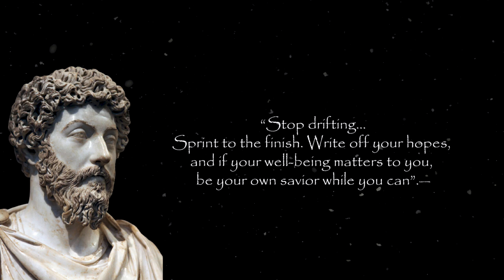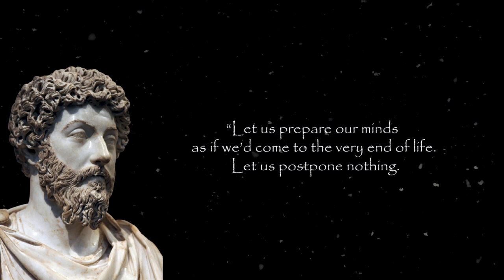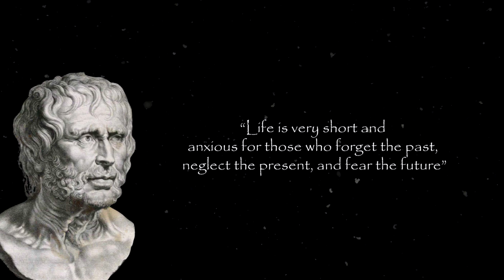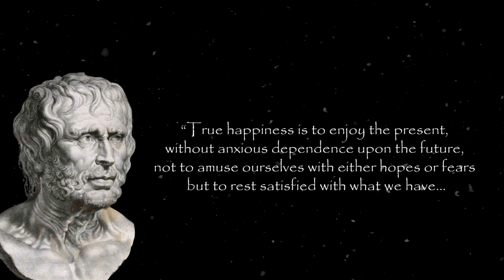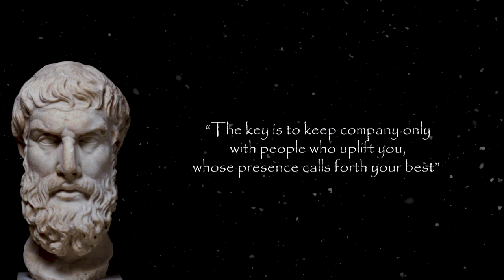Stoic Quotes For Strong Mind [Ancient Wisdom]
A few moments of Stoic Quotes from Marcus Aurelius, Seneca, and Epictetus.

Marcus Aurelius Antoninus:(26 April 121 – 17 March 180) was a Roman emperor from 161 to 180 and a Stoic philosopher. He was the last of the rulers known as the Five Good Emperors (a term coined some 13 centuries later by Niccolò Machiavelli), and the last emperor of the Pax Romana (27 BC to 180 AD), an age of relative peace and stability for the Roman Empire.

The reign of Marcus Aurelius was marked by military conflict. In the East, the Roman Empire fought successfully with a revitalized Parthian Empire and the rebel Kingdom of Armenia. Marcus defeated the Marcomanni, Quadi, and Sarmatian Iazyges in the Marcomannic Wars; however, these and other Germanic peoples began to represent a troubling reality for the Empire. He modified the silver purity of the Roman currency, the denarius. The persecution of Christians in the Roman Empire appears to have increased during Marcus' reign, but his involvement in this is unknown. The Antonine Plague broke out in 165 or 166 and devastated the population of the Roman Empire, causing the deaths of five million people. Lucius Verus may have died from the plague in 169. Wikipedia

Lucius Annaeus Seneca the Younger is usually known as Seneca, was a Roman Stoic philosopher, statesman, dramatist, and in one work, satirist, from the post-Augustan age of Latin literature.

As a writer, Seneca is known for his philosophical works, and for his plays, which are all tragedies. His prose works include a dozen essays and one hundred twenty-four letters dealing with moral issues. These writings constitute one of the most important bodies of primary material for ancient Stoicism. As a tragedian, he is best known for plays such as his Medea, Thyestes, and Phaedra. Seneca's influence on later generations is immense — during the Renaissance, he was "a sage admired and venerated as an oracle of moral, even of Christian edification; a master of literary style and a model [for] dramatic art. Wikipedia

Epictetus was a Greek Stoic philosopher. He was born a slave at Hierapolis, Phrygia (present-day Pamukkale, Turkey) and lived in Rome until his banishment, when he went to Nicopolis in northwestern Greece for the rest of his life. His teachings were written down and published by his pupil Arrian in his Discourses and Enchiridion.

Epictetus taught that philosophy is a way of life and not just a theoretical discipline. To Epictetus, all external events are beyond our control; we should accept whatever happens calmly and dispassionately. However, individuals are responsible for their own actions, which they can examine and control through rigorous self-discipline.  Wikipedia

📜 Kaizan Motivation: we aims to make your day a little brighter through ancient wisdom, poetry, phenomenon stories and work that truly can transfer your life for the better.

In the modern era, most people are distracted too often and generally stuck with the feeling of not being able to change or move forward. Our vision for this channel is to help as many people as we can to find meaning and build a life that is worth the fight, despite the suffering that we will face along the way.

Footages are licensed via Envato Elements

This will allow me to continue to make videos like this. Thank you for your support!